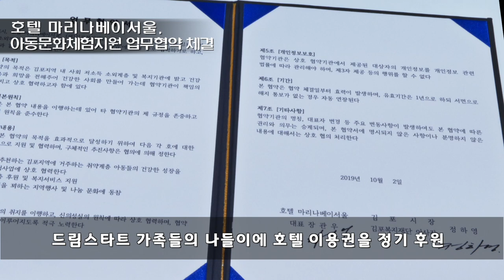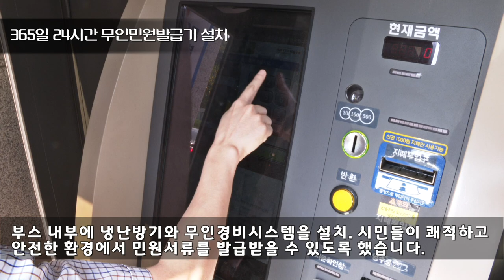[김포시 시정뉴스]2019 10월 첫째주 시정뉴스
-김포시, 마리나베이서울 아동문화체험지원 업무협약식(10.2 소통실)

-잘론내츄럴 물품기증식(9.30 접견실)

-김포시청 민원실 옥외 무인민원발급기 설치